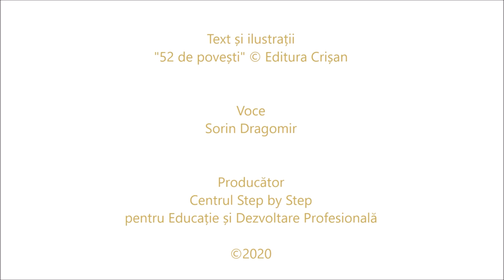Pinocchio - poveste audio - Podcast Step by Step